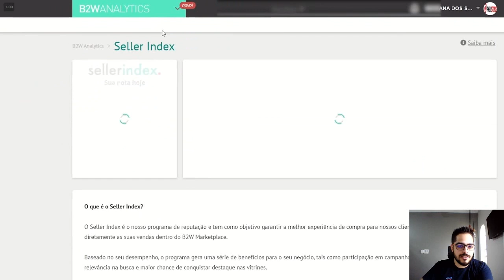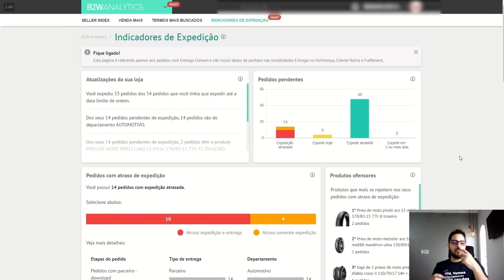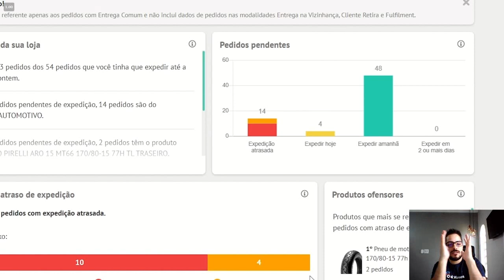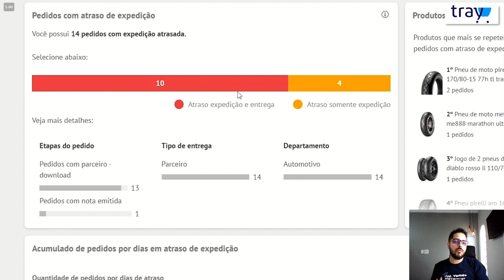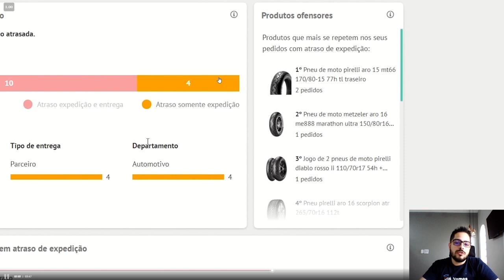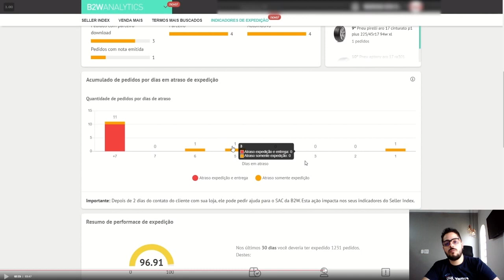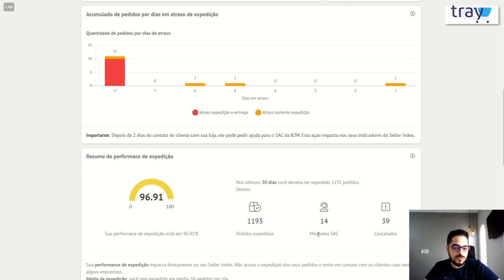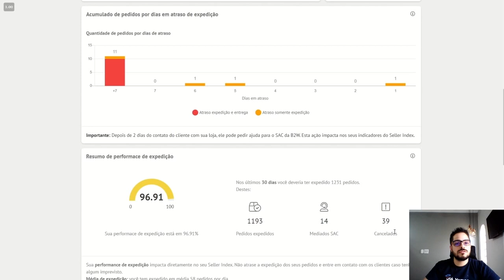B2W Analytics Indicadores de Expedição como usar e não perder o seller index no Marketplace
Hoje para a gente falar sobre uma telinha nova dentro do B2W Analytics, no B2W Marketplace.

Eu não sei se você notou mas surgiu ali um painel sobre a sua expedição, então a gente vai falar um pouquinho mais sobre isso, sobre as importâncias desse painel e as conclusões rápidas que você efetivamente consegue tirar sobre isso. Qual que é a função do painel de expedição né desses dados expedições dentro do B2W Analytics?

Vai em B2W Analytics, em indicadores de expedição, ele mostra o seller index. Venda Mais, ele mostra suas oportunidades entre os seus produtos, se está sendo visitado, se não está sendo visitado efetivamente e a gente tem os termos mais buscados e agora o novo, os indicadores de expedição quando você clicar indicador expedição você vai ser direcionado para essa tela, ela já vai estar com seus últimos dados.

Tem uma atualização da sua loja, então ele vai te dar um overview do que aconteceu dentro dos últimos momentos dentro da sua expedição, ele traz que você expediu. Já percebi que eu fiquei com um atraso de um departamento diferente, quando você olha para esse cenário, ele está me dizendo que se eu começo a ter um acúmulo muito grande em um único departamento, é a hora de revisitar essa informação na nossa expedição e entender o que pode estar acontecendo. Se é um fornecedor que eu estou operando cross-docking, se ele não está me entregando, se é um fornecedor que o produto dele é muito trabalhoso para eu poder é executar, você tem um overview do que está acontecendo.

Em seguida você começa a ter várias informações bem detalhadas.

O convite que eu tenho para você agora é acabar esse vídeo e vá lá para ver o teu B2W Analytics, indicadores de expedição. Lembrando que se a sua expedição não tiver dando conta, você tem a opção do Fulfillment do B2W Marketplace para poder vender no B2W.

Grande abraço, valeu e até mais!

Apoiam nosso projeto:
Cupom: umarketplace

Cupom: PARCEIRO20